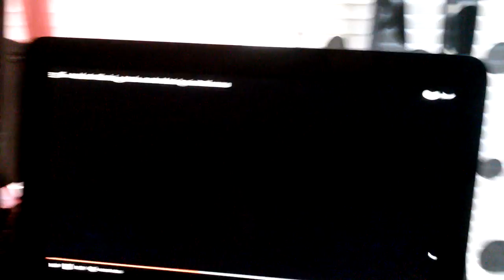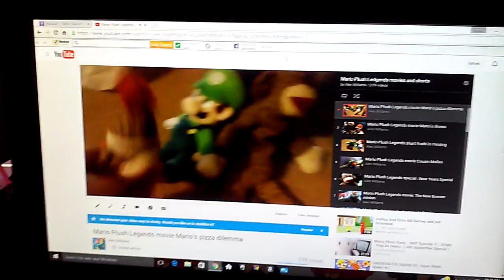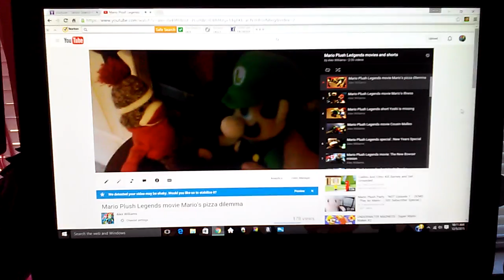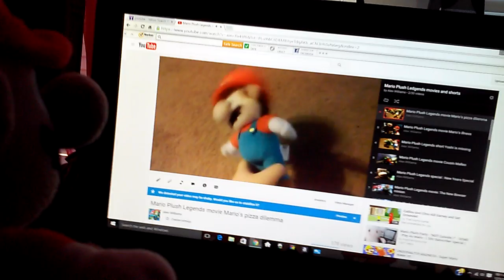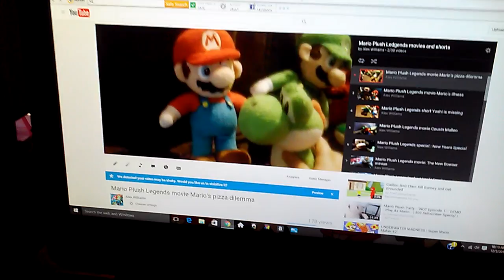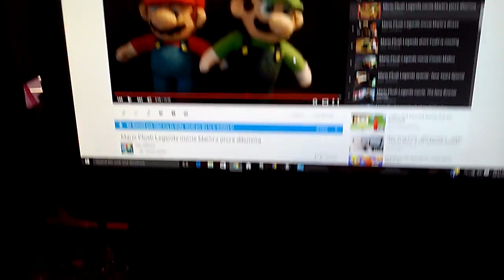MPL MOVIE: 1 year aniversity special part 2